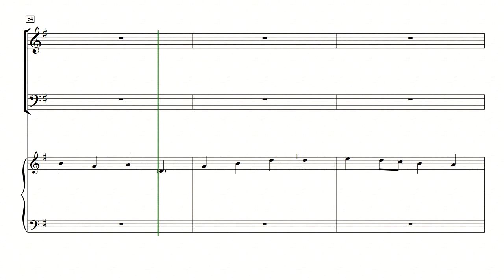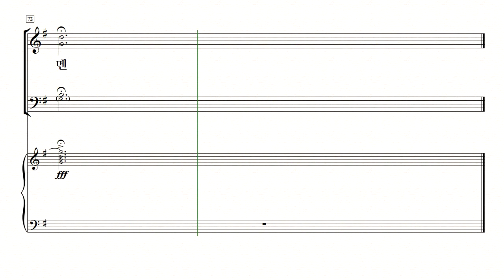[중앙아트] 영광의 혼성 3부 찬양곡집 Vol. 2 25. 내 주의 나라와 알토 MIDI